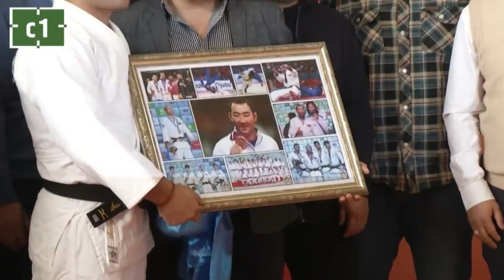Nyam-Ochir Sainjargal | JudoHeroes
Nyam-Ochir Sainjargal is a typical styled Mongolian judoka. He is very popular is his country due to his historical achievements.
Just before the Mongolian Senior Championships, he announced his retirement from high level judo, leaving behind a beautiful judo career.

Best results:
Bronze at the London Olympic Games in 2012
Bronze at the World Championships in 2015
Gold at the World Masters Tyumen in 2013
12 IJF World Tour Medals

Artist: Randy Dominguez
Track: Legion of Darkness